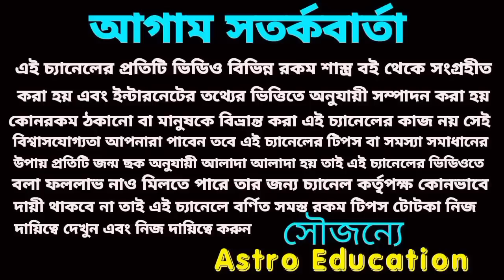আগামী 60দিন 3 রাশির সর্বশ্রেষ্ঠ আসন প্রাপ্তি।Astro Education